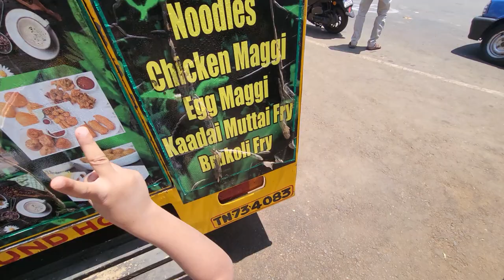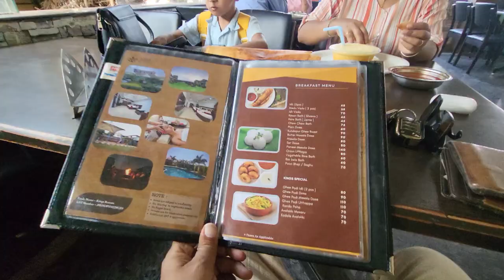3️⃣Day 3 | Back to Bangalore☘️ | Bangalore to Kothagiri Road Trip